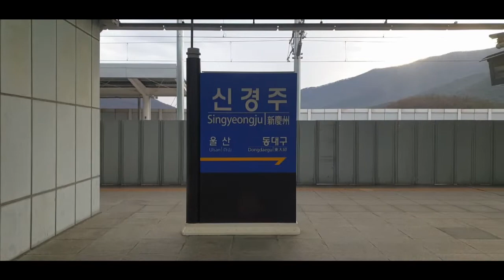SRT주행.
촬영 : KOR Chunma

임시 시간표
일요일 : 생방송 시간 (오후 2시 시작)
월요일 : 철도영상 (오후 4시 ~ 6시 사이)
화요일 : 철도영상 (오후 5시 ~ 9시 사이)
수요일 : 철도영상 (오후 4시 ~ 6시 사이)
목요일 : 철도영상 (오후 5시 ~ 9시 사이)
금요일 : 철도영상 (오후 4시 ~ 6시 사이)
토요일 : 철도영상 (오후 4시 ~ 6시 사이)
임시 시간표입니다. 오류 해결이 될 때까지 임시 시간표 대로 업로드를 합니다.

Temporary timetable. Upload the temporary timetable until the error is resolved.

一時時刻表
日曜日：ライブ時間（午後2時開始）
月曜日：鉄道映像（午後4時〜6時までの間）
火曜日：鉄道映像（午後5時〜9時までの間）
水曜日：鉄道映像（午後4時〜6時までの間）
木曜日：鉄道映像（午後5時〜9時までの間）
金曜日：鉄道映像（午後4時〜6時までの間）
土曜日：鉄道映像（午後4時〜6時までの間）
時時刻表です。エラーの解決になるまで、一時的スケジュールどおりアップロードをします。

临时时间表
周日：直播时间（从2:00 pm开始）
星期一：铁路视频（下午4点至下午6点之间）
星期二：铁路视频（下午5点至晚上9点之间）
星期三：铁路视频（下午4点至6点之间）
星期四：铁路视频（下午5点至晚上9点之间）
星期五：铁路视频（下午4点至下午6点之间）
星期六：铁路视频（下午4点至下午6点之间）
临时时间表。上载临时时间表，直到错误解决。